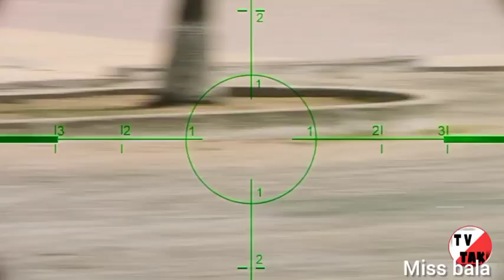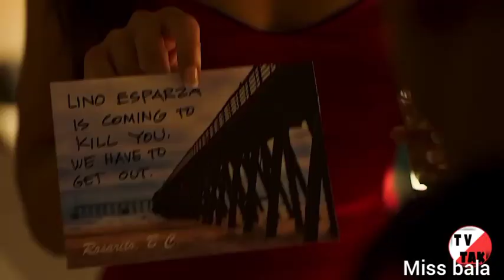اینجوری کو..کائین رو جاسازی میکنن| فیلم دوبله فارسی اکشن بدون سانسور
پس اگه به فیلم و فیلم دوبله فارسی بدون سانسور و فیلم صحنه دار و فیلم ممنوعه و حتی فیلم عاشقانه یا فیلم ترسناک یا فیلم اکشن یا فیلم هندی علاقه دارید براتون گزاشتیم😍
همچنین کامل اکثر فیلم ها در تلگرام ما موجوده

🎬film
Please send this message to our Gmail if this work belongs to you and you want this video to be deleted.

❗Important to read:❗ We make videos to invite people to watch these movies, which are really hidden diamonds for people's entertainment.  This video is all about explaining the film from our point of view.  For more explanation, we have used The Movie clips for a better understanding